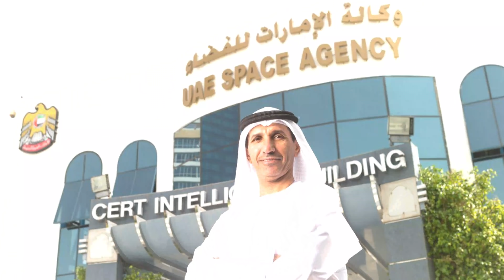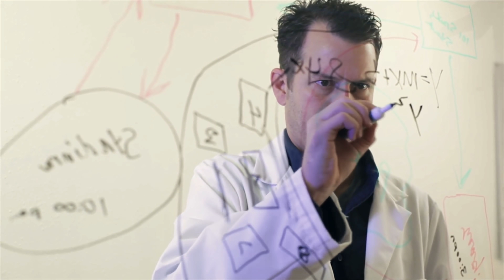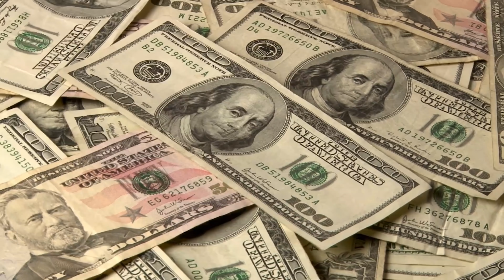How Dubai Nailed Mars On Their First Try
Dubai is known around the world for its lavish airlines and luxury travel destinations. Aside from being a leader within the travel industry, Dubai is also attempting to break into the space industry. The United Arab Emirates Space Agency was just started in 2014, but they were able to successfully send the Mars Hope probe to Mars on their first try. Dubai not only shocked the world with their accuracy but also their timeliness as the Hope probe was launched before 2021 as expected. Their success can be attributed to a couple of key factors including their reliance on commercial launch providers, their willingness to seek out help, and their young workforce. But, the biggest factor by far is the government's willingness to fully back the space agency in an effort to diversify the UAE economy and ensure long-term sustainability. This video explains the history of the United Arab Emirates Space Agency and how Dubai was able to nail Mars on its first try.

Timestamps:
0:00 - UAE’s Space Effort
2:05 - Prior Experience
3:13 - Initiatives
7:39 - How Dubai Nailed Mars
9:30 - Survival